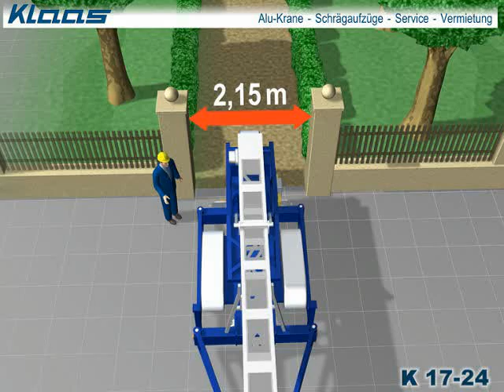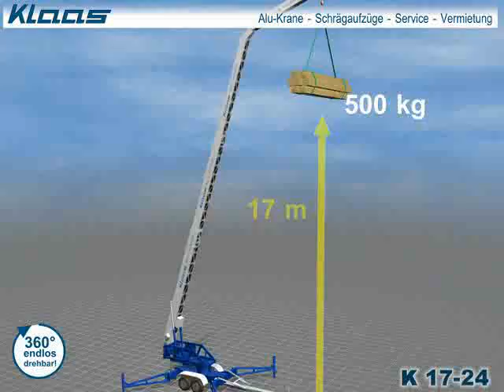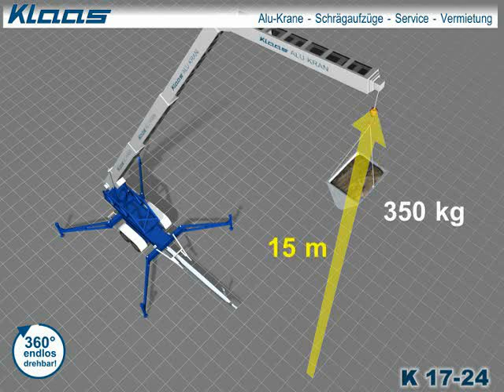GPK- MAKINE KLAAS VINCLER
KLAAS VINC